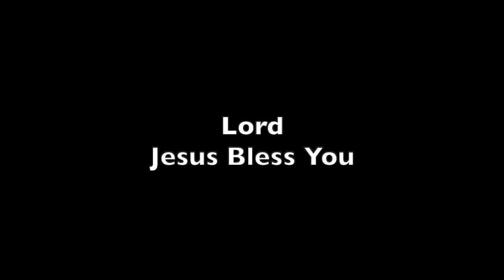Singapore East coast # Park B.B.Q Picnic Mini-GC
Picnic @ Singapore